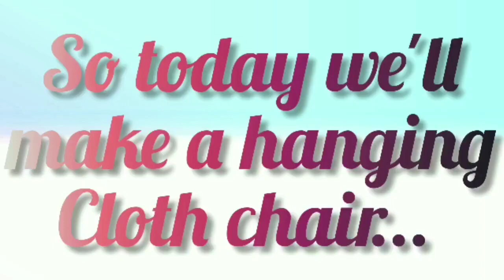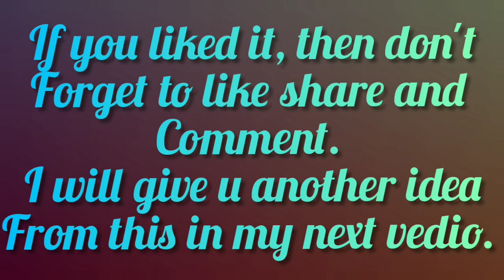DIY cloth hanging chair.. Very easy and step by step.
Hey guys, this is a step by step description vedio of DIY cloth hanging chair.
I hope u will try making this project at home.
This is too fun..
I will show u another DIY from this in my coming vedio.. So plz wait for that.
Tip - At 00.42 make sure that your seem is a bit larger so that your rope can get through it easily..